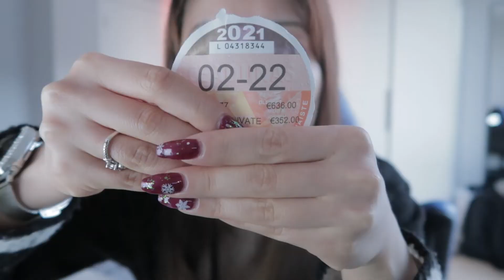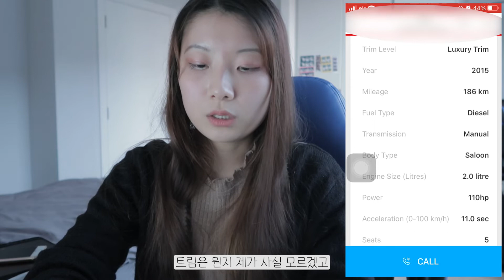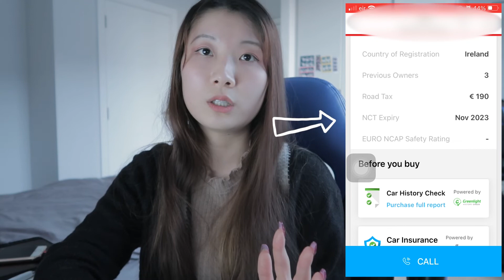🇮🇪 아일랜드에서 값싸게 중고차 구매하는법🚗, 아일랜드 차 사기 전 고려사항🗒, 아일랜드 필수어플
안녕하세요, 아일랜드에 살고있는 줄리입니다 :)
아일랜드 차들은 한국 차들보다 비교적 가격도 저렴해서 학생때부터 많이들 운전을 시작하는데, 영상을 보시는 여러분들도 혹시 아일랜드에서 차를 구매하실 계획이 있으시다면 도움이 되길 바라며 중고차 구매 방법 영상을 만들어봤어요😆

📌Music
Artist : 오늘의 일기